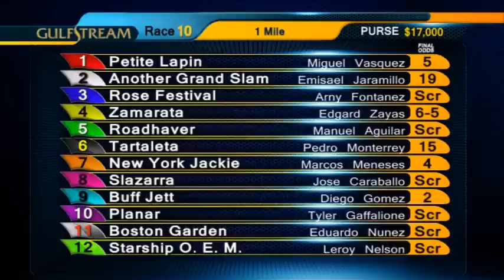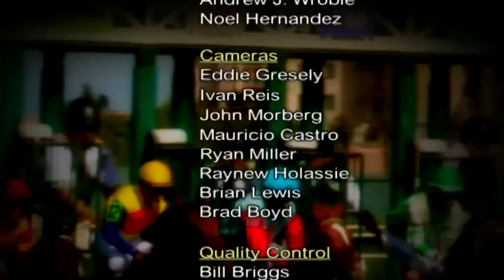Gulfstream Park Handicapping Show September 18, 2015